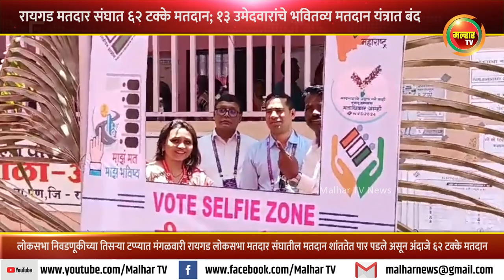रायगडा लोकसभा मतदार संघात ६२ टक्के मतदान; १३ उमेदवारांचे भवितव्‍य मतदान यंत्रात बंद